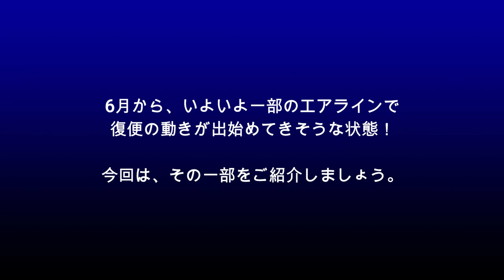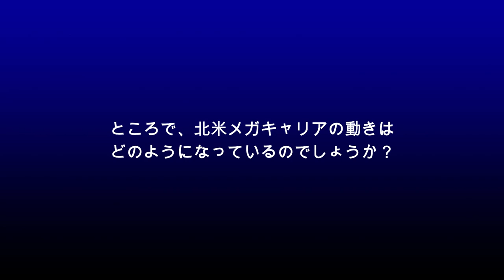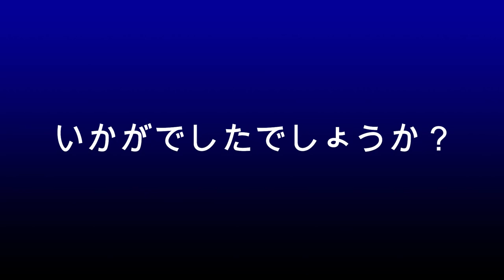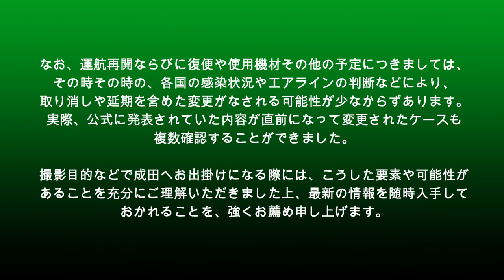【成田空港】国際線運航再開、反転攻勢への第一歩!? 6月に入り、旅客便復活へ向けた”芽”を探してみた（BGM差し替え版）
日本国内では緊急事態宣言も解除され、コロナ禍も少しずつ落ち着きを見せているかのような印象も受けがちですが、世界に目を転じれば、まだまだその猛威が去ったとはいえず、不安や懸念が渦巻いているのも事実ではないかと思います。そのような状況にあって、ひとたび壊滅してしまった航空輸送需要が急激に回復してきようはずもなく、成田も依然、そうした苦しみの真っ只中にいるといっても決して過言ではありません。
しかし、そのような中においても、やはり、回復に向けた”芽”もわずかながら見え隠れし始めているように思います。今回は、5月20日〜27日ごろの間に発表された情報の中から、6月におけるそうした”芽”を探してみることにしました。成田の長距離輸送網では大きな存在感を持つ北米系メガキャリアや、環境的にかなり不安定かつ危機的な状況に追い込まれている韓国LCC勢などの成田線に関する動きについてもチェックしてございます。
なお、今回収録させていただきました内容につきましては、基本的に各エアラインの発表したリリースに準じて収録させていただきましたが、コロナの感染状況や各国政府ならびに運輸行政上などの判断により、こうした発表が直前になってキャンセルされたり変更・延期となったりするケースは充分に考えられ、また、そうした事例も枚挙にいとまございません。そのため、動画公開後、収録した内容に一部齟齬または事実乖離の発生する可能性も充分に考えられ得ることでございます。ご視聴に際しましては、そうした要素につきましてもあらかじめ充分にご承知おきいただき、撮影などにお出掛けされる場合には、どうぞ最新の情報を再チェックされますことを衷心よりお願い申し上げます。
動画の制作にあたっては万全の配慮と遵法意識を期しておりますので、著作権を侵害するような内容は一切入っておりませんし、実際、内容を精査してみましても、使っておりましたBGMにつきましては正当なライセンスを得ているものでございますゆえ、最近あちこちのYouTuberさんより指摘されているAIの誤爆によるものと思われます。使用しております編集ソフト内に制作時の原版が残っていない動画に関しては、逐次異議申し立てなどを行ない、ジャッジの結果、少なくともこのチャンネル内の指摘動画に関しては、すべて「問題ナシ」ということで、侵害の申し出自体が却下されているものの、このジャッジには応分の時間が掛かってしまうため、ジャッジ待ちなどを行なうのも面倒な状況でございます。また、こうしたAIの誤爆による申し立ての場合も、応分の反応を残しておかないと後々になって問題となる懸念もあるため、やむを得ず対策を続けておりますが、こんな作業ばかりでは新たな動画の編集ができず、ちょっと困った状況であるのも偽らざるところです。そこで、今回の動画のように原版が残っているものにつきましては、とりあえずBGMのみ他のものに置き換えて再公開させていただくことといたしました。こんな作業はさっさと終わらせて、どんどん新しい動画を作って行きたいと考えておりますので、恐れ入りますがどうぞ気長にお待ち下さりますれば幸いです。